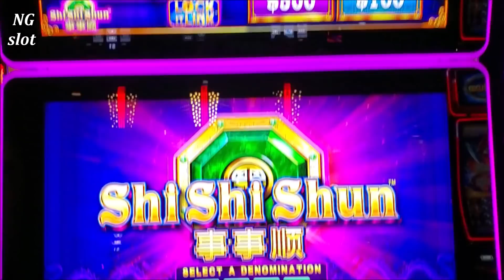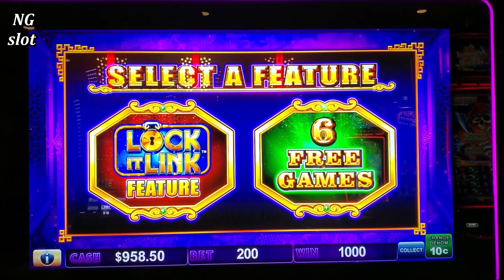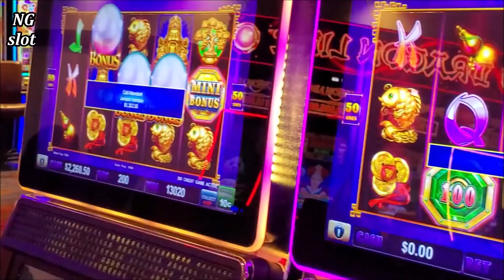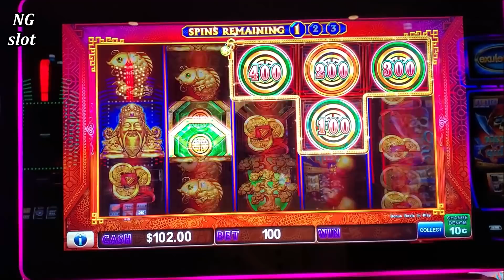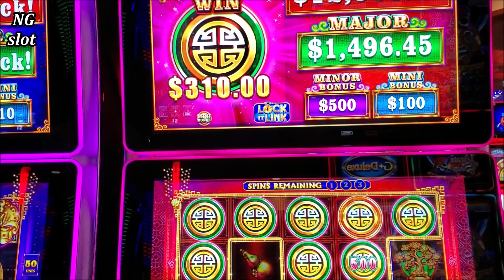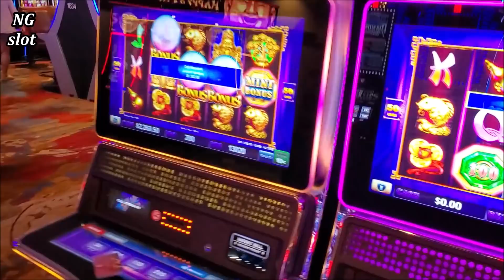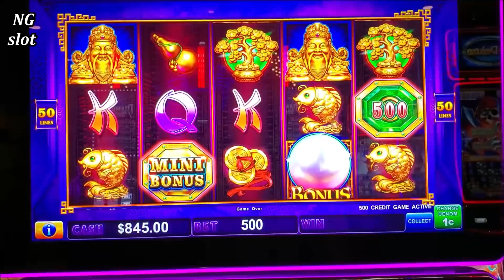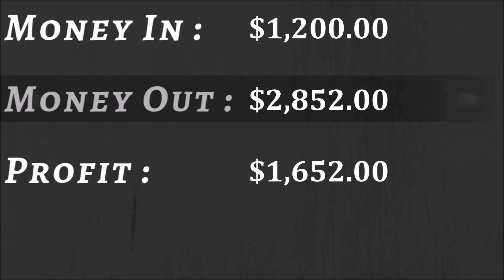High Limit Lock It Link Slot Machine HANDPAY JACKPOT | Slot Machine LIVE JACKPOT | SE-5 | EP-29